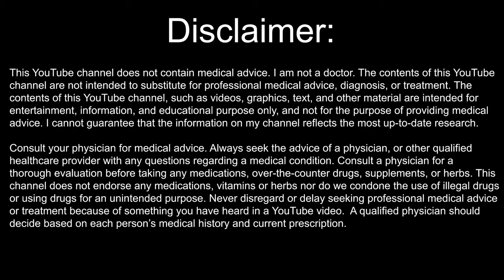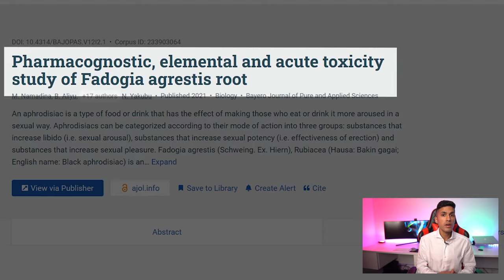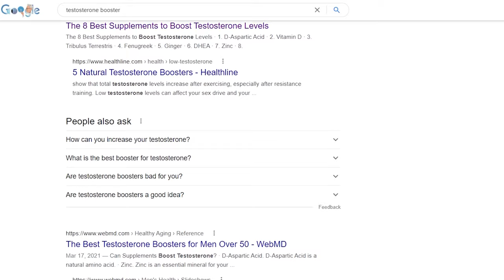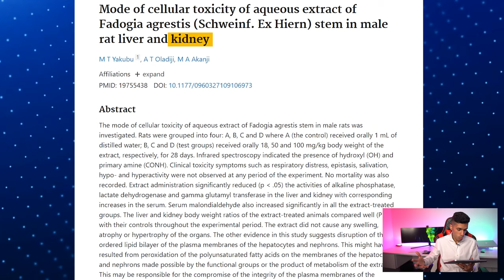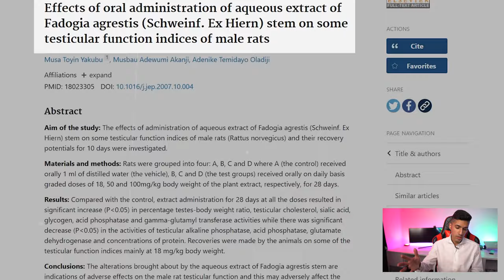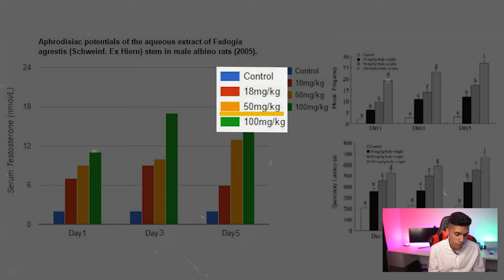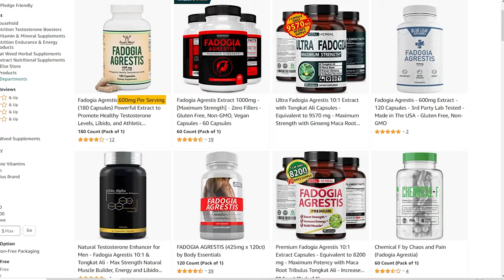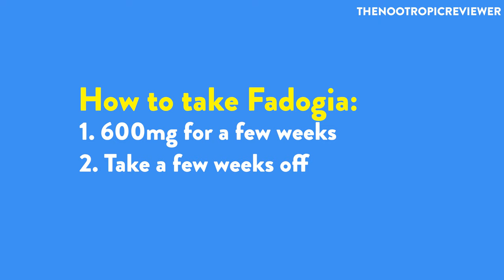Fadogia Agrestis Review: Don’t Take This Supplement!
Many speculations are circulating around this rare testosterone-boosting supplement called Fadogia Agrestis. Is it confirmed safe to consume? Are there any studies that indicate it's effective? Can it be combined with other supplements? We’ll uncover all the answers right here in this video. I'll also go through the dose, side effects, and testimonies to show what Fadogia Agrestis is capable of.

0:00 Disclaimer
0:16 What are these Relatively Safe Natural Testosterone Boosters?
0:50 What is Fadogia Agrestis?
2:33 What Are the Benefits of Fadogia Agrestis?
3:25 When Is the Appropriate Time to Take Fadogia Agrestis?
3:41 Does Fadogia Agrestis Have Any Side Effects?
4:41 What Do the Studies Say About Fadogia Agrestis?
5:59 How to Take Fadogia Agrestis?
7:21 When Should I Take the Supplement?
7:48 Is it Okay to Combine it with Other Supplements?